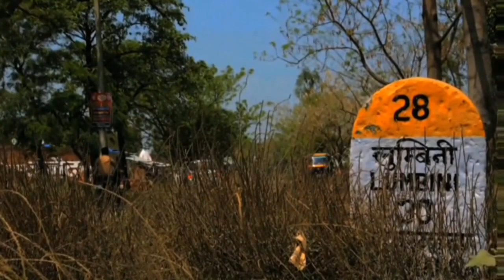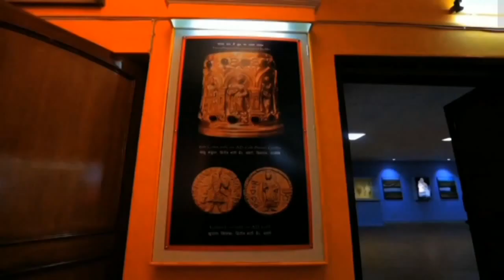बुद्ध और कपिलवस्तु | Relationship between Lord Buddha and Kapilavastu | Cultural World Official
About 600 BCE, Northern India was mostly composed of numerous and small independent states competing for resources. The Shakya state was one of these states and it was located at the foot of the Himalayas. Kapilavastu was the capital city of the Shakya state. The Shakyas were a warrior clan that belonged to the Kshatriya caste (the warrior rulers caste). There is some controversy surrounding the background of the Shakyas. All we know about the Shakyas is through Buddhist sources, and the historical facts in it have been clouded by many additions and variations over the centuries. Some accounts say that the Shakya princes were exiled from a previous state (identified as the kingdom of Ayodhya according to some accounts) and they moved on and found the state of Shakya.

Despite the fact that Suddhodana Gautama (Siddhartha Gautama’s father) is often described as the king of Kapilavastu, it is believed that his status was actually that of a regional leader, similar to a tribal chief. The reason for this is that the Shakyas’ government was organized as a republican system, not a monarchy: They held regular meetings in which the members of the most influential families took part. Almost certainly, the family of Suddhodana Gautama was one of the leading families within this political system.Siddhartha Gautama lived in Kapilavastu until he abandoned his home and began to live as a homeless ascetic. At some point after he achieved enlightenment, the Buddha returned to Kapilavastu where his cousins Ananda and Devadatta, his half-brother Nanda, his barber Upali, and even his son Rahula joined the Buddha as part of his monastic community.

The channel respects the constitution of india and not going beyond the law of copyright. I give the credit to the authorized company or organization for this video.

©Nothing is own by the channel. Completely or partially  part of this video has some copyright of respected artists, organizations or channels in different perspectives.

Cultural World is a socio-educational channel which gives the knowledge about the culture, historical places, museums and so on to the viewers. This channel is trying to motivate the people towards cultural values.